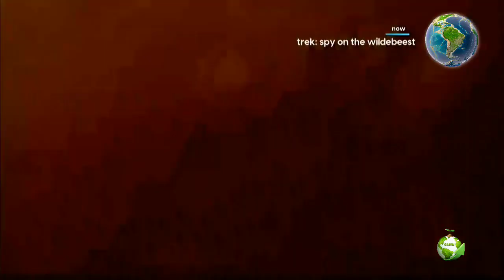wildbeast attack crocodiles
Wildbeest migrate
wildlife
animals
wild animals
4k video
nature documentary
animals 4k
4k videos
african wildlife
all my pets
video 4k
wild life video
king cobra
crocodiles
wild nature
venomous reptiles
birds
wildlife documentary
reptile keeping
relaxation film
4k
animals of africa
cobras
chandler's wild life
king cobra exhibit
nature
relaxing music
4k nature
relax 4k
african animals
giant reptile exhibit
cuban crocodile
jayprehistoricpets
brian barczyk
crocodile bite
trending
most dangerous
urban ranch rescue
most venomous snake
snake feeding
unboxing
animal unboxing
crocodile attack
tyler nolan
snake bite
world's deadliest snake
catching crocodiles
snakes discovery
clints reptiles
african landscape
youtube shorts
mrbeast
sleep music
bedtime music
animal
botsw
african
zebras
elephants
african scenery
explore africa
lion
relaxing
bedtime
animal film
4k relaxation
background music
africa 4k
relax music
africa
wildlife photography
stress relief
love nature
travel
hyena
leopard
shorts
lion fight
cats
animal fights
wildlife 4k
national geographic
animal kingdom
nat geo
snapping turtle
animal sounds
cute little animal
news
funny animal sounds
animal videos
monkey
wild lion moment
predator vs prey
wildlife animals
lion pride fight
compilation
big cat vs
planet earth
baby crocodiles
scenic relaxation
lions
nat geo wild
amazon forest
amazon rainforest
animals that call the jungle home
jungle
the world’s largest tropical rainforest
amazon 4k
rainforest
nature scenery
tropical rainforest
relaxing video
animal world
animal fight
wildlife shorts
hyenas
short videos
dolby vision
lynx mom

crocodile
animals
wildlife
wild animals
biggest crocodiles
alligator
crocodile attack
animal attacks
shorts
buffalo
animal fight
largest crocodile
crocodiles
animal attack
crocodile attacks
caught on camera
nile crocodile
animal fights
crocodile hunting
animal
lion
facts
top
business
science
crocodile fight
animal documentary
saltwater crocodile
nature
unbelievable
moments
fearless
merciless
eaten alive
crazy
crocodile vs lion
amazing
brutal
incredible
creepy
reptiles
croc
youtube shorts
brutally
messed with
massive
predators
giant crocodile
crocodile vs
new
survival battle
wild
lion vs crocodile
alligator hunts
alligators
wildlife documentary
diy bag